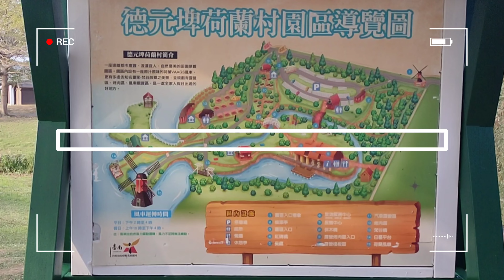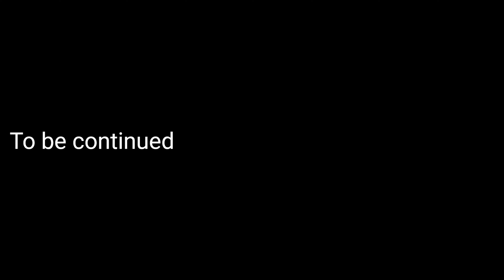【台南徳元埤オランダ村/インスタ映え】德元埤荷蘭村｜台南長距離バスターミナル｜沖縄人の台湾生活｜2020｜11月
台南の友人と德元埤荷蘭村/オランダ村に行きました。

他の方のyoutubeでも台南夜市の紹介がされています。

※沖縄人の台湾生活 ※沖繩人的台灣生活 ※冲绳人的台湾生活

台沖縄人の台湾生活関連動画

VLLO使用。

Music VLLOMusic使用。